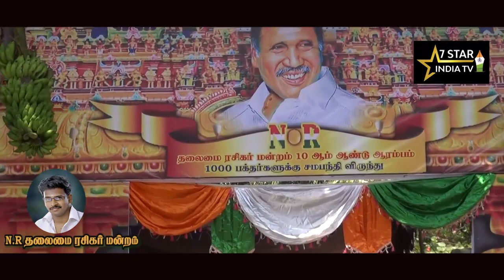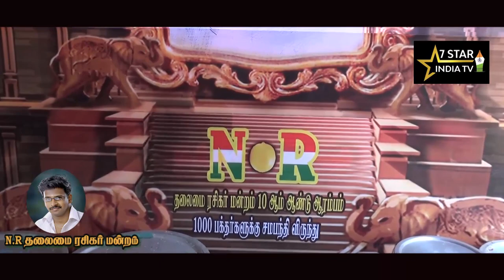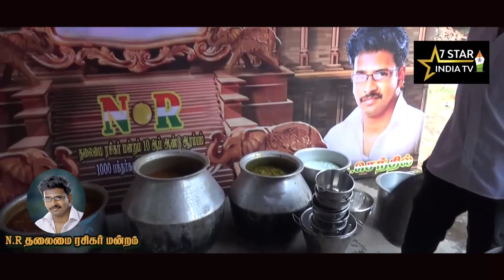N.R ரசிகர் மன்றம் | NR Fans Club | NR CONGRESS | 7STAR INDIA TV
N.R தலைமை ரசிகர் மன்றம்
NR CONGRESS
 7STAR INDIA TV